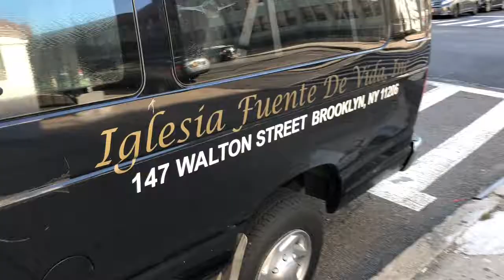Service Fuente De Vida - Nov 8, 2018.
This church is in Brooklyn New York.
People love to worship the Lord.